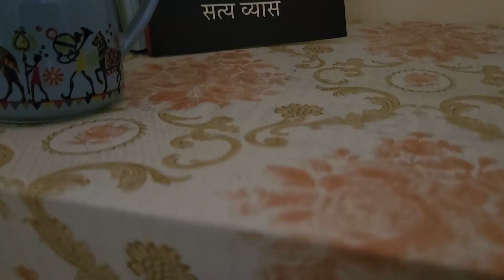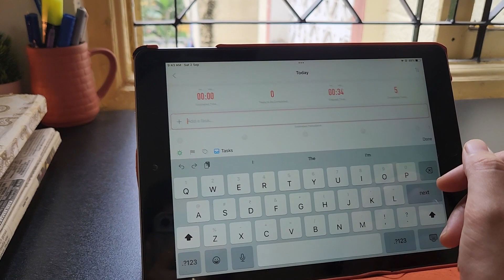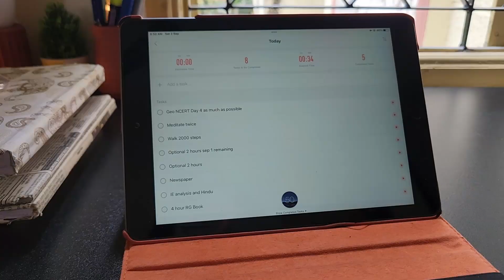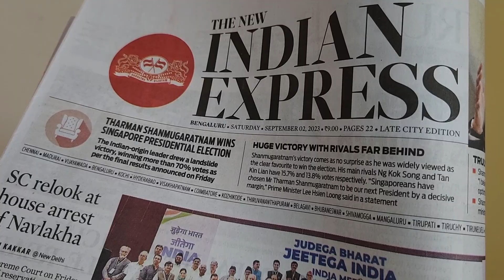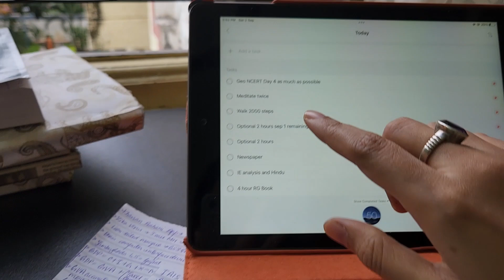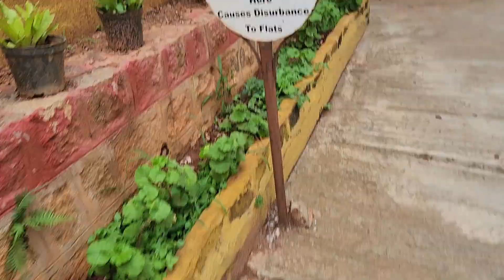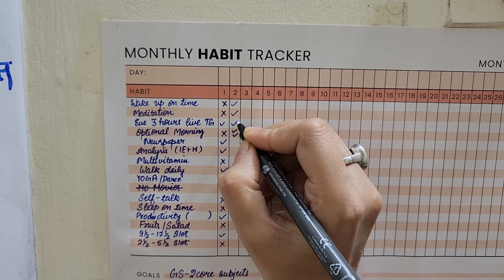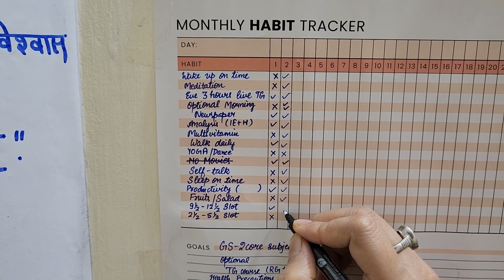UPSC 75 Days Hard Challenge | Productive Timer | Healthy Eating | Optional Completion..